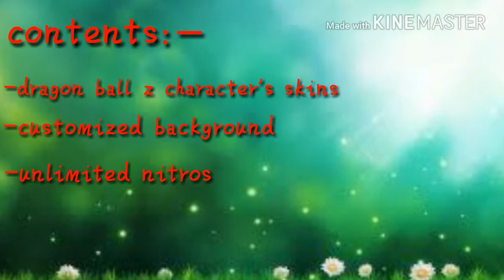Mini militia dragon ball z mod by arshad(gameplay)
Just tap on skip ad